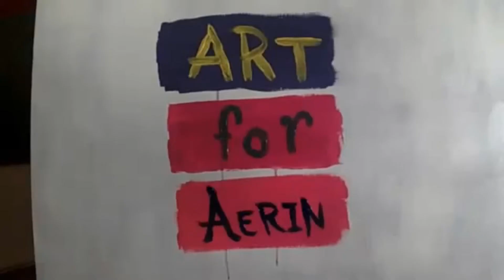BUNNY AND DRAGONFLIES--slideshow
Inks